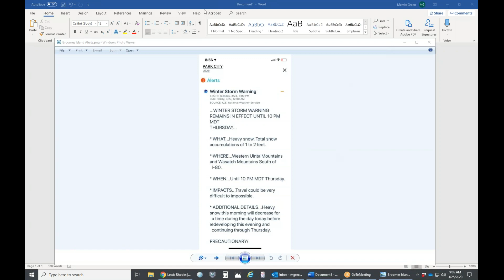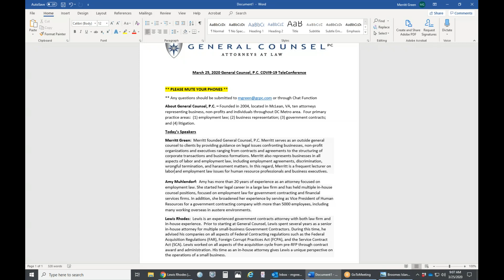Webinar: Employment Implications of Employment Legislation for Coronavirus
In a conference call on 3/26/2020, employment attorney Amy Muhlendorf of General Counsel PC, provides an overview of the implications for employers of the new legislation related to the Covid-19 coronavirus pandemic, and answers many questions put to her by employers on the call.  Please contact Amy or other employment law specialists at GeneralCounselLaw.com for more information and how the new law affects your business.